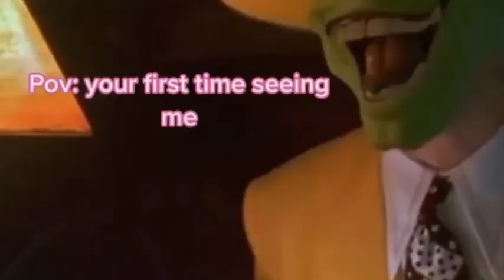Marry Christmas jingle bell 🛎️ Aprende INGLÉS AVANZADO con Eddy-Oddy